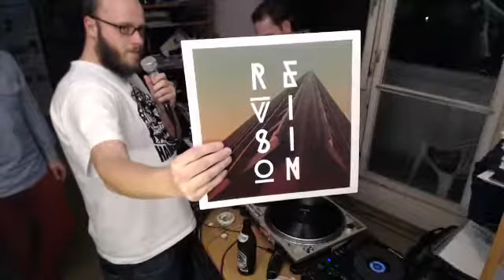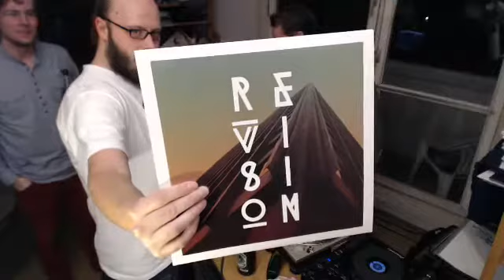(2/2) Berlin Mitte Institut Session 22.12.2013 mit Farbaromat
Hallo zusammen! Obwohl wir technisch einige Probleme bei der Sendung hatten, hab ich doch noch ein paar Stunden Material aufnehmen können. Here we go! Weder das Streaming noch der Mitschnitt funktionierten einwandfrei - trotzdem gibt es doch noch ein paar Stunden Material zum Schauen und Hören :-) Und zwar: Farbaromat, 100Tons, Ghost Notes und Fresh Meat. Viel Spaß damit :-)